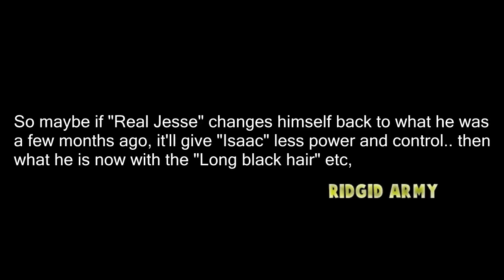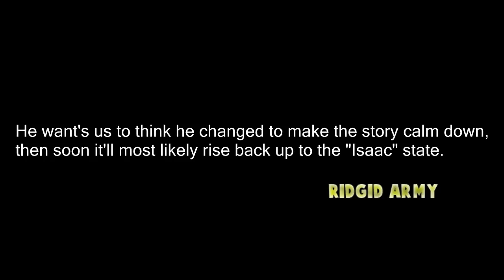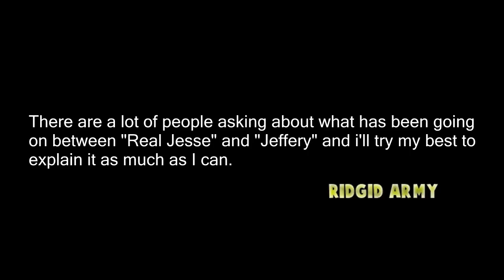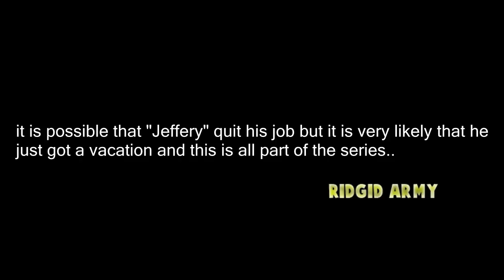JESSE IS BACK!? Analyzing "MY BROTHER QUIT HIS JOB FOR YOUTUBE!"McJuggerNuggets 2017 Series Exposed!